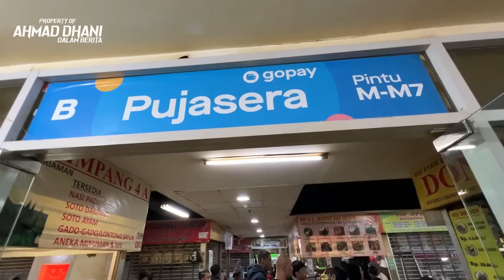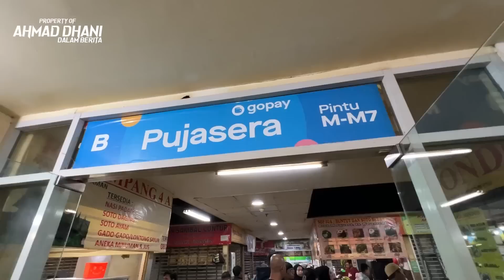KULINERAN MIE AYAM TERBAIK VERSI MULAN JAMEELA DAN KELUARGA AHMAD DHANI